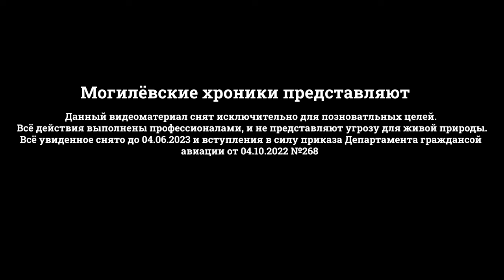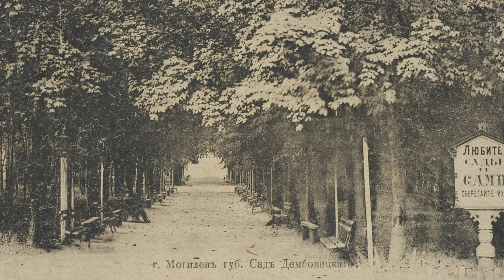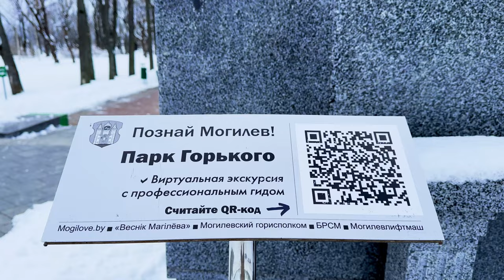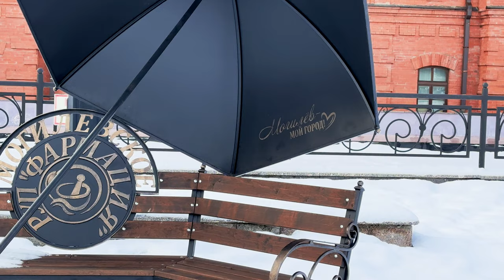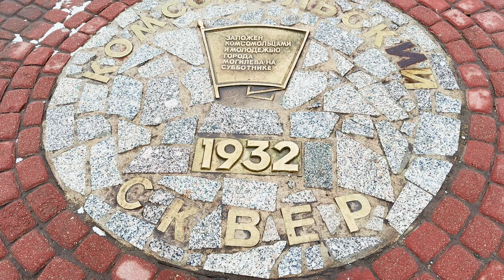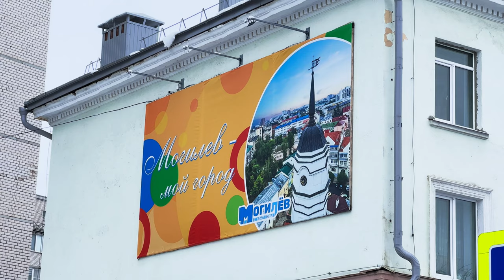САМЫЕ СТАРЫЕ ПАРКИ МОГИЛЁВА / САД ДЕМБОВЕЦКОГО. МУРАВЬЁВСКИЙ СКВЕР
Сегодня мы поговорим об благоустройстве города Могилёв. САМЫЕ СТАРЫЕ ПАРКИ МОГИЛЁВА какие они? Когда возникли? Об этом наш видеоматериал. Из этой иерархии резко выделяются САД ДЕМБОВЕЦКОГО и МУРАВЬЁВСКИЙ СКВЕР.

Обо всём на канале МОГИЛЕВСКИЕ ХРОНИКИ!

Таймкоды:

00:00 Вступление
00:30 О чём видео
01:30 Об основании сада Дембовецкого
02:30 Из воспоминаний гимназиста о саде
03:30 Взгляд на сад с иного ракурса
04:10 Второе название сада
05:40 Второе дыхание сада и его восстановление
07:30 Муравьёвский север
08:30 О его судьбе и нынешнем состоянии
09:10 Комсомольский сквер
11:00 О кинотеатре Родина
11:55 О площади Звёзд и современном состоянии сквера